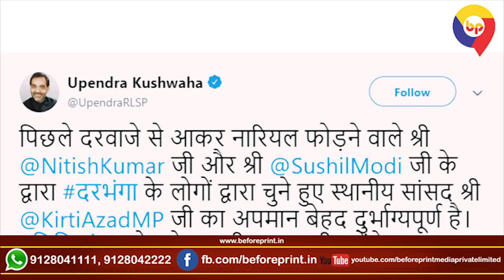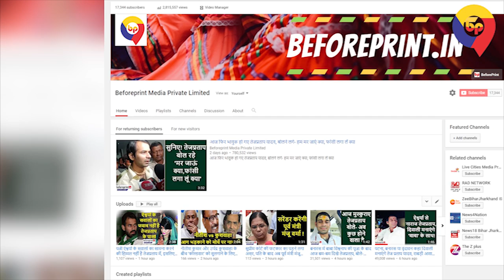तो उपेंद्र कुशवाहा ने ‘दुश्मन’ के ‘दुश्मन’ को ‘दोस्त’ बना लिया!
सीट शेयरिंग को लेकर महागठबंधन में ‘हैसियत’ और ‘औकात’ तक बात पहुंच गई है...

झारखंड के अलग होने के बाद 2011 की जनगणना के अनुसार बिहार में आदिवासियों की संख्या 13.36 लाख हैं जो राज्य की कुल आबादी का मात्र 1.28 प्रतिशत है.